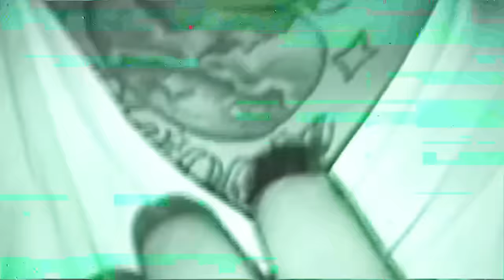CASH COBAIN - AT YA BEST FT TATA [VISUALIZER]